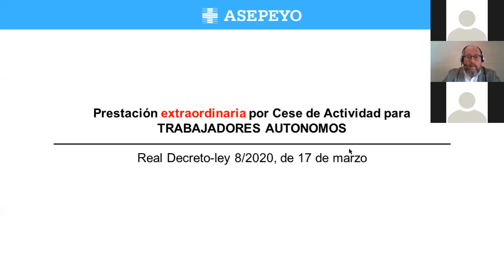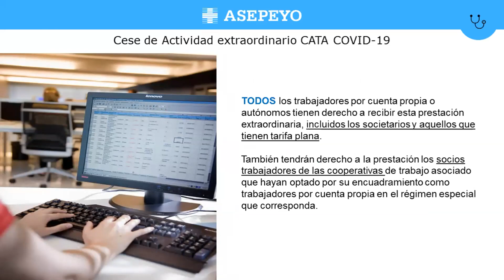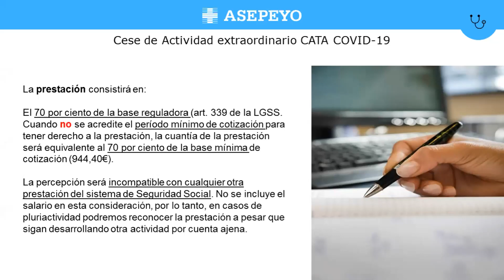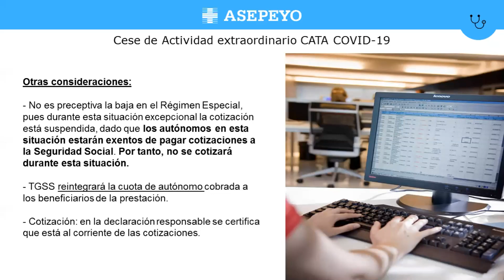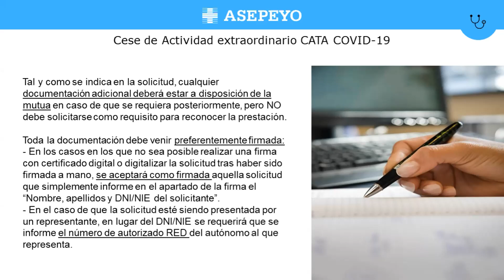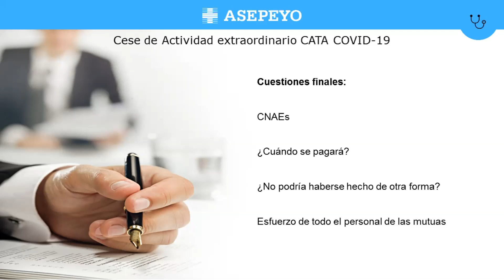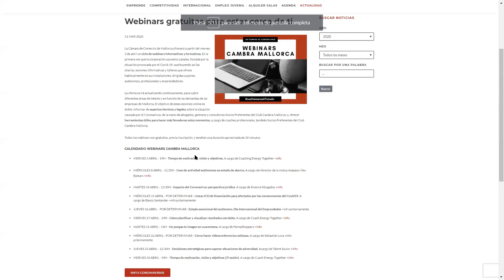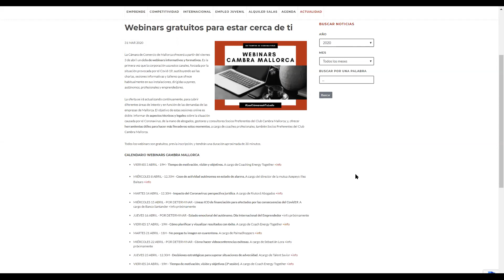Cese de actividad autónomos en estado de alarma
Webinar gratuito en el que te contaremos cómo los autónomos pueden tramitar ante su mutua una solicitud por cese de actividad o por reducción de ingresos, si su negocio se ha visto afectado por los efectos del Coronavirus.

El seminario online será a cargo del director de Asepeyo Illes Balears, Guillermo Remón Oliver, quien, además de explicar detalladamente los requisitos y la documentación necesaria para que los autónomos puedan tramitar la prestación extraordinaria (equivalente al paro), aclarará las principales dudas de los participantes.